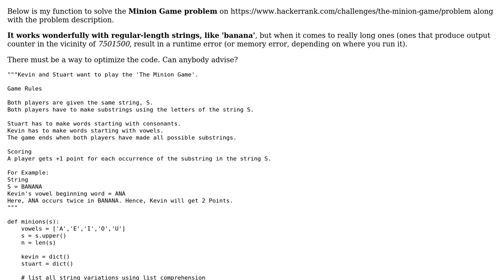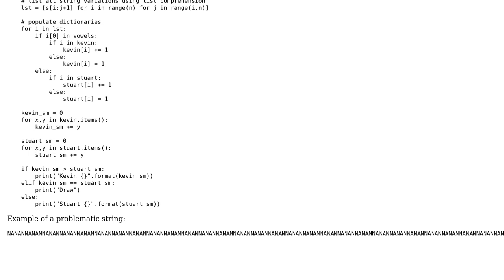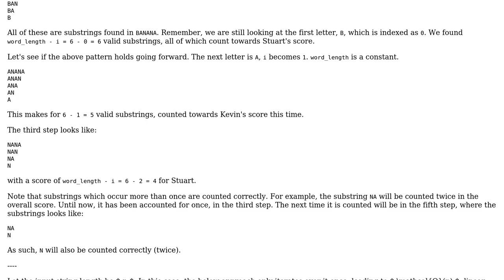Code Review: Runtime Error in Minion Game problem (HackerRank)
With thanks & praise to God, and with thanks to the many people who have made this project possible! | Content (except music & images) licensed under CC BY-SA | Music | Images & others | With thanks to user greybeard user Denis Shvetsov user Alex Povel and the Stack Exchange Network Trademarks are property of their respective owners. You are responsible for your own actions.